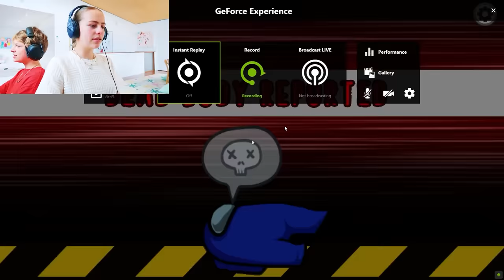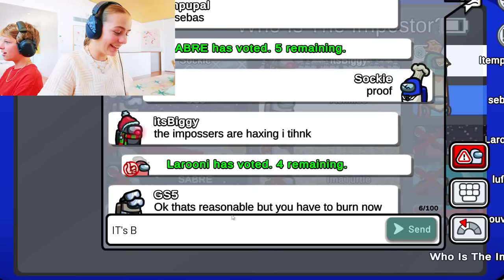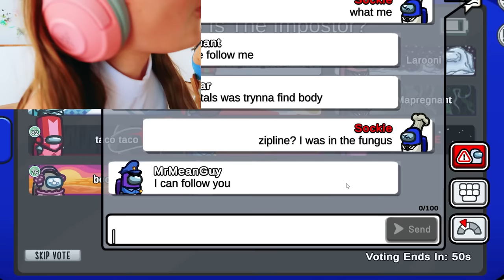SABRE & NAZ GO 9999+ IQ Among Us w/ The Norris Nuts